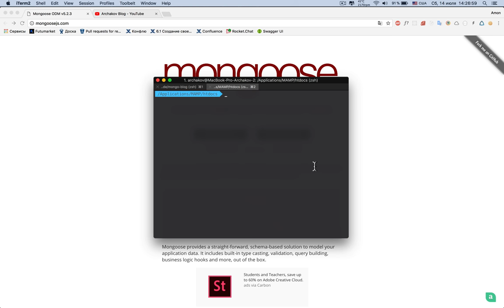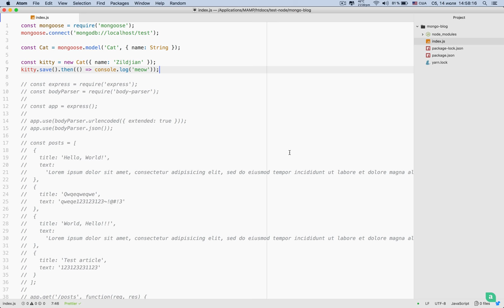Блог на NodeJS + Express + MongoDB + ReactJS — Подключаем Mongoose #3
(перезалил, поправил немного видео)
В данной части я рассказываю о том, как установить библиотеку Mongoose. Попробуем подключить саму библиотеку и добавить тестовую запись уже в реальную базу данных.

В следующей части, мы создадим базу данных для нашего блога, будем добавлять записи уже через POST-запрос и получать все записи блога.